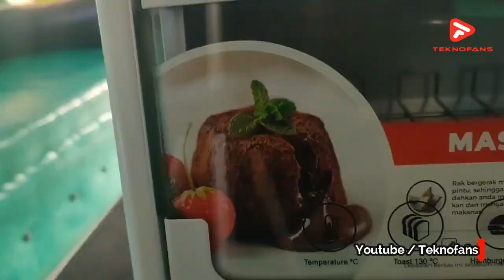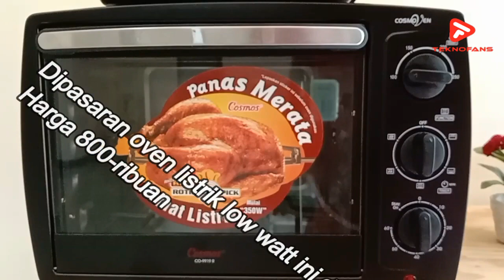5 REKOMENDASI OVEN LISTRIK LOW WATT MURAH TERBAIK‼️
Oven listrik low watt terbaik bukan hanya harganya yang murah, namun juga terstiomoni dari para pemakainya memperngaruhi penilaian.

5 REKOMENDASI OVEN LISTRIK LOW WATT MURAH TERBAIK!

Teknofans - Nah bagi kalian yang memang hobi memasak, kebutuhan akan oven memang tak bisa dihindarkan. Selain praktis, oven juga dibutuhkan untuk membuat berbagai jenis hidangan.

Oven merupakan peralatan yang harus tersedia jika ingin membuat penganan kering tanpa minyak, seperti aneka kue kering, roti, dan cake. Ada tiga jenis oven, tetapi yang tengah populer saat ini adalah oven listrik. Dengan jenis ini, memanggang jauh lebih aman dan praktis karena kamu bisa memastikan keakuratan suhu panas lewat tombol pengaturannya.
Nah di video kali ini, tekonfans akan memberikan rekomendasi oven listrik low watt murah terbaik.

Thank's